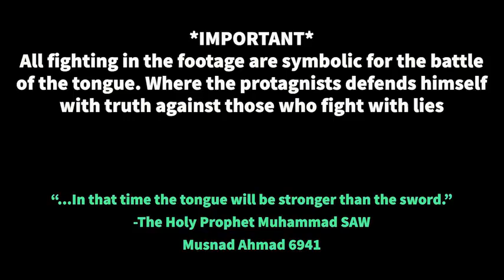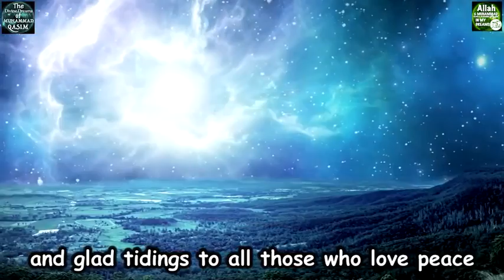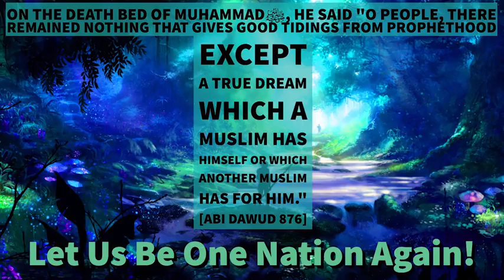I Will Never Claim Imam Mahdi